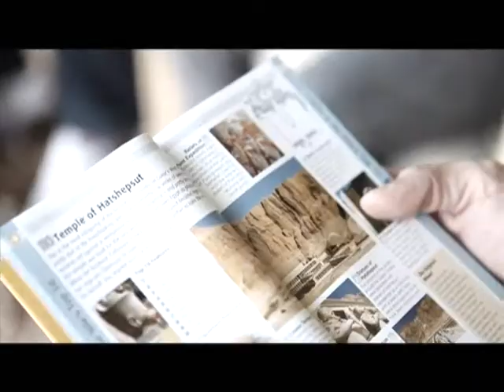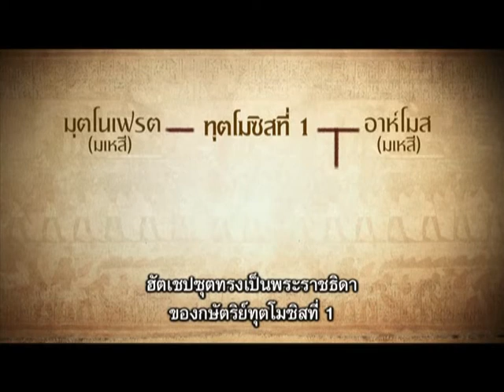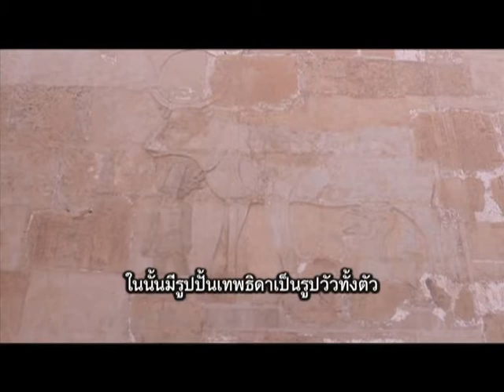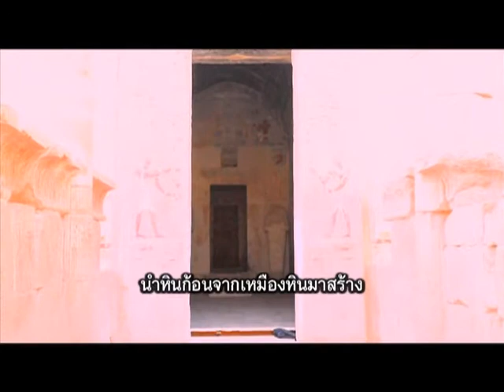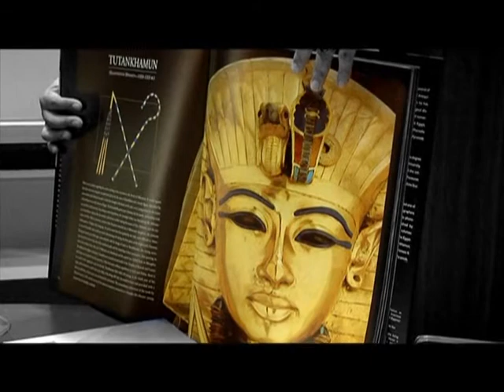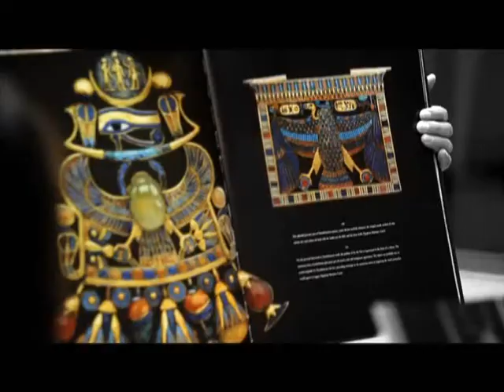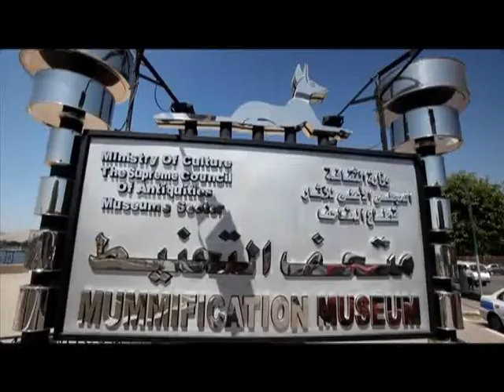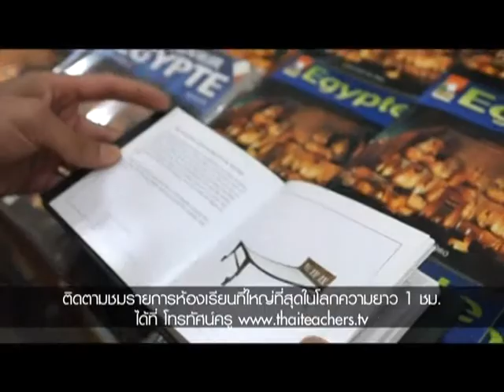ห้องเรียนที่ใหญ่ที่สุดในโลก ตอน อียิปต์ : หุบผากษัตริย์และสมบัตตุตันคาเมน